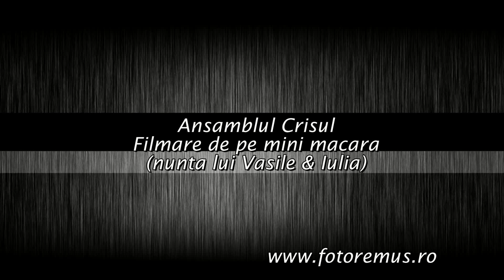Filmare Macara video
16 iulie 2015 Iulia Vasile - filmare de pe mini macara - Ansamblul CRISUL Oradea